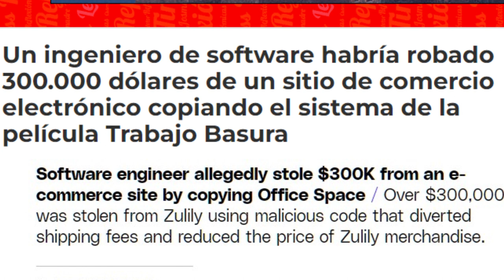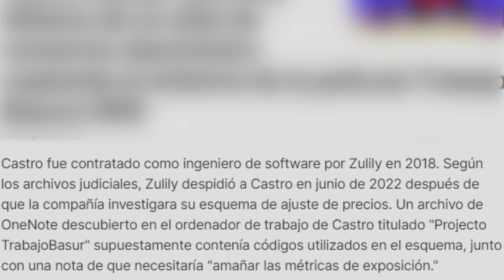Cinemateka Kotxanba # 2 Una Boda Explosiva 2022 + Trabajo Basura 1999